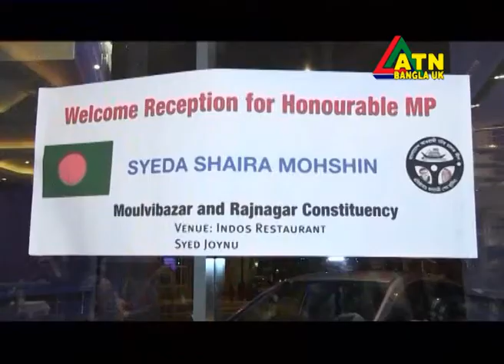ATN Bangla UK News 21 May 2018